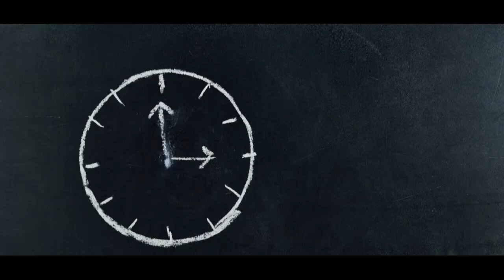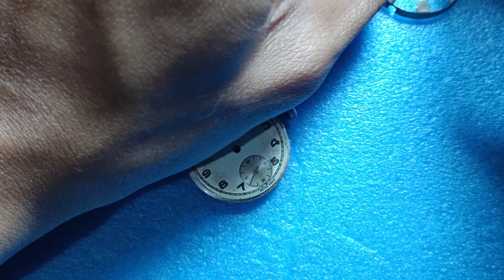Serba Serbi Kerusakan Jam Otomatis